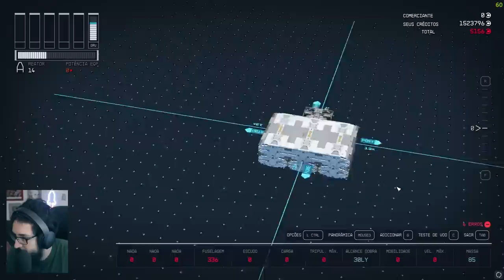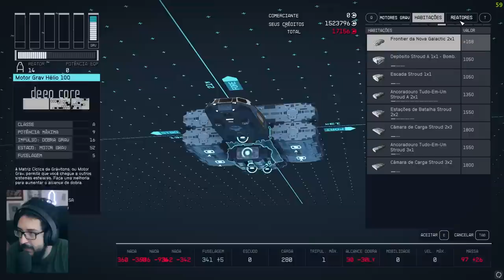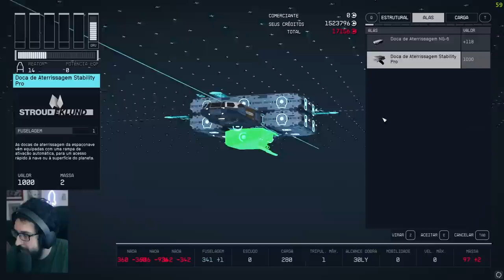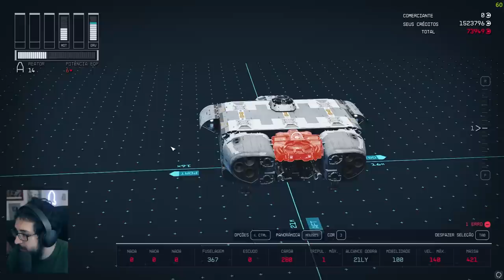Starfield - Guia COMPLETO de criação de NAVE! Faça uma NAVE BRABA! (Tudo sobre as NAVES do jogo)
Tudo sobre construção de naves no Starfield

➤ PSN: hadessama94

00:00 Naves
01:21 Montagem nave
15:36 Arminhas / Acoplador e Escudos
21:06 Habilidades
22:41 Nave Final